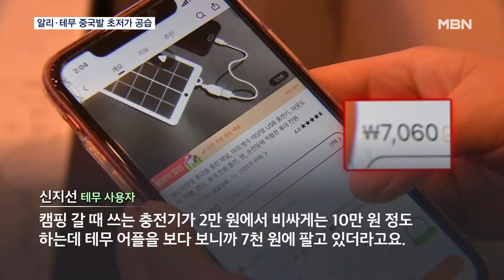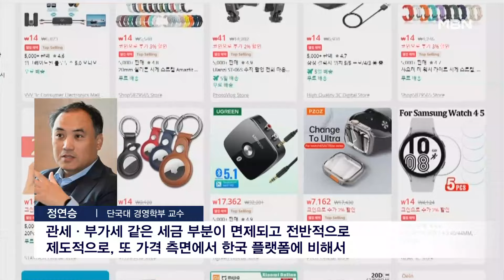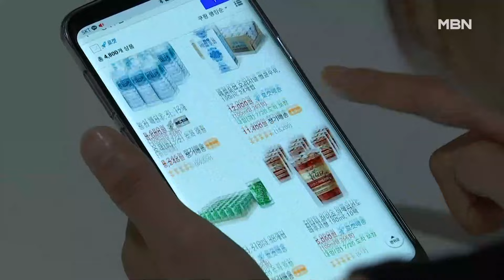알리 이어 테무 '중국발 초저가 공습'…국내 업체들 "잠식 위기" [MBN 뉴스센터]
【 앵커멘트 】
  몇만 원은 줘야 하는 청바지를 단돈 7천 원에 판다면, 당연히 싼 제품에 눈길이 가겠죠?
  알리와 테무 등 중국 직구 업체들이 믿기 어려운 가격을 앞세워 한국 시장을 잠식하고 있습니다.
  정설민 기자입니다.

【 기자 】
  중국 알리익스프레스는 지난해 3월 배우 마동석을 모델로 내세우며 한국 시장에 진출했습니다.

  청바지와 전기면도기가 7천 원대, 믿을 수 없는 초저가입니다.

▶ 인터뷰 : 은세 / 유튜버
- "가격 보고 진짜 깜짝 놀랐어요. 사기인가 싶을 정도로…."

  '억만장자처럼 쇼핑하라'는 문구를 내건 중국 테무는 가격을 더 낮췄습니다.

▶ 인터뷰 : 신지선 / 테무 사용자
- "캠핑 갈 때 쓰는 충전기가 2만 원에서 비싸게는 10만 원 정도 하는데 테무 어플을 보다 보니까 7천 원에 팔고 있더라고요."

▶ 스탠딩 : 정설민 / 기자
- "실제로 지난해 사용자 수가 가장 많이 늘어난 앱은 1위가 알리, 2위가 테무였습니다. 중국 직구액도 전년보다 120% 늘어난 3조 2천억 원을 기록하며, 전체 직구액의 절반가량을 차지했습니다."

  특히 알리는 국내에 물류센터를 지어 배송기간을 줄일 계획이고, 수수료 '제로'를 내세워 국내 판매자도 끌어모으고 있습니다.

  국내 온라인 유통업계의 위기감은 커지고 있습니다.

  정부가 최근 5개 국내 업체를 불러모은 간담회에서 이들은 안방 시장을 잠식당하고 있다고 호소했습니다.

▶ 인터뷰(☎) : 국내 업체 관계자
- "비상식적인 가격으로 저가 공세를 펼치는 거잖아요. 결국은 국내 이커머스 시장 질서가 완전히 교란되는."

  중국 업체는 안전 인증 의무도 없는데다, 가품을 팔아도 제재할 수 없습니다.

▶ 인터뷰(☎) : 정연승 / 단국대 경영학부 교수
- "관세·부가세 같은 세금 부분이 면제되고 전반적으로 제도적으로, 또 가격 측면에서 한국 플랫폼에 비해서 유리한."

  오히려 국내 판매자가 역차별을 받는 현실을 바로잡을 대책이 시급합니다.

  영상취재 : 배병민 기자
  영상편집 : 양성훈
  그래픽 : 박경희